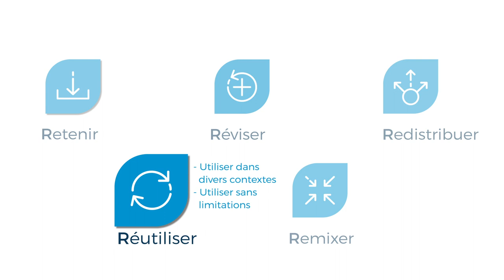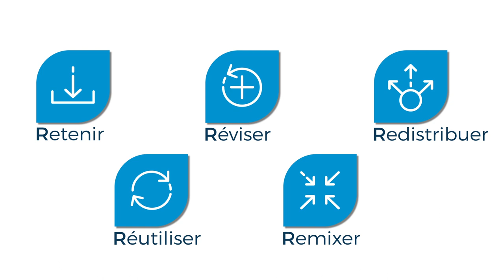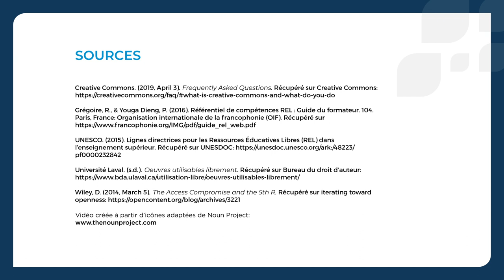Ressources éducatives libres (REL) - fabriqueREL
NOTE : À la min 3:00, le sous-titre qui aurait dû apparaitre est "Licences" et non "Licences libres". Pour accéder à la version mise à jour Merci de votre compréhension.

Selon l’UNESCO, [l]es ressources éducatives libres (REL) sont des matériaux d’enseignement, d’apprentissage ou de recherche appartenant au domaine public ou publiées avec une licence de propriété intellectuelle permettant leur utilisation, adaptation et distribution à titre gratuit. Wiley (2014) précise un ensemble de 5 permissions (5R) qui déterminent le caractère libre ou non d’une ressource éducative :
Retenir — Réutiliser — Réviser — Remixer — Redistribuer
Ainsi, la fabriqueREL adopte la définition de l’Unesco et la précise, selon les travaux de Wiley, en statuant qu’une ressource dite libre est une ressource dont la licence accorde les permissions désignées par les 5R et donc permet nécessairement la modification.